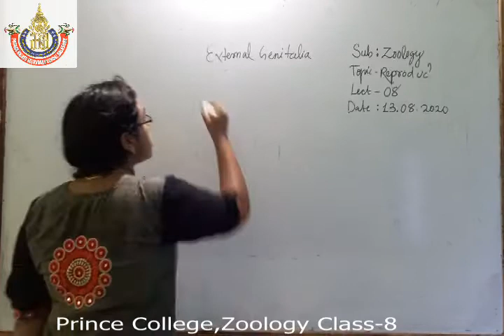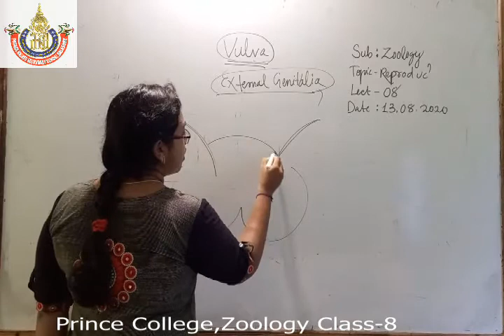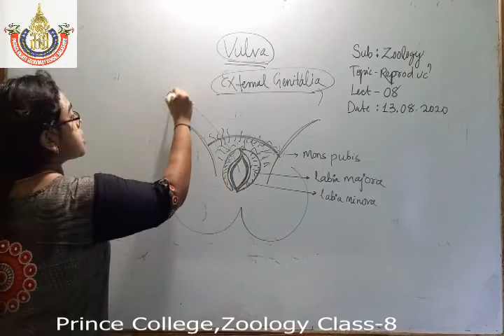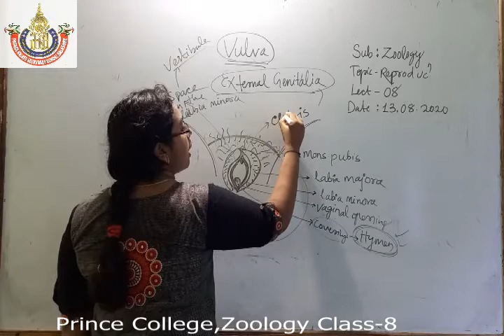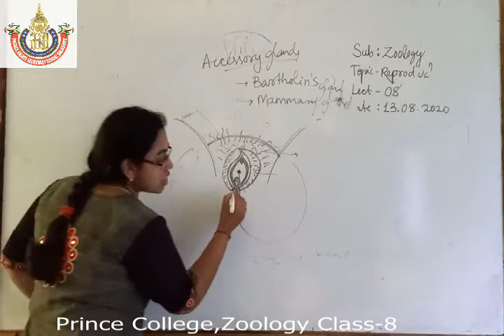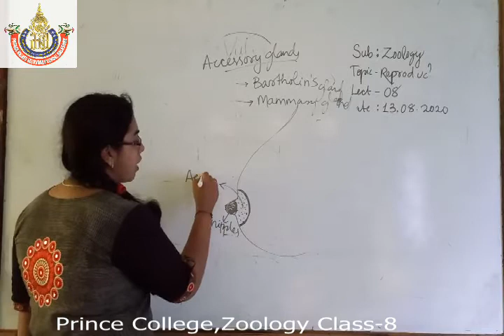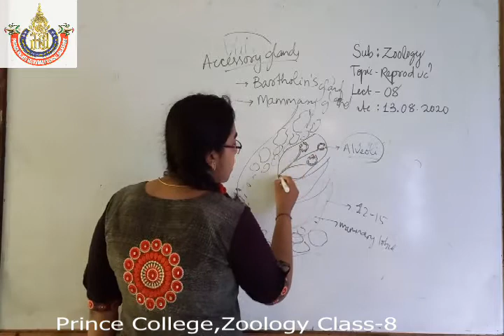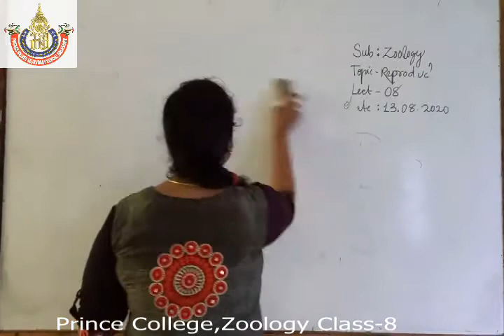Prince College, zoology class _ 8 (Reproduction)